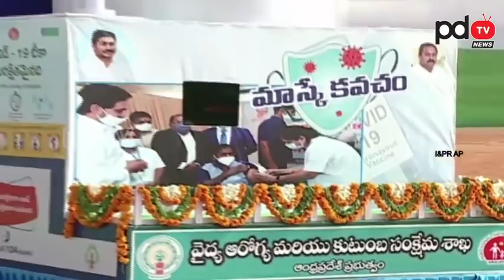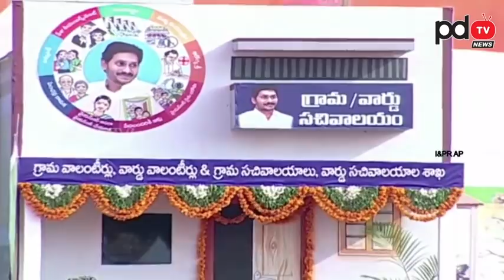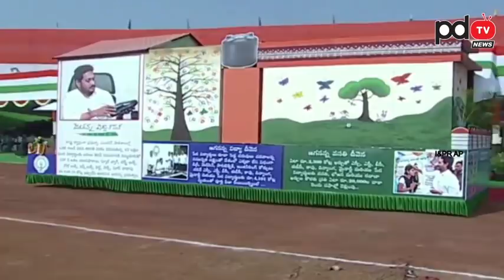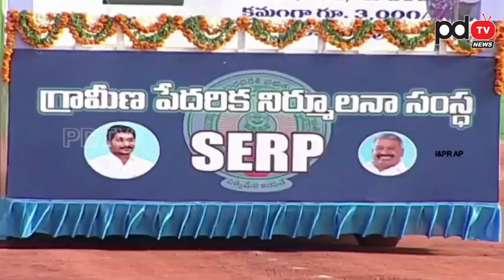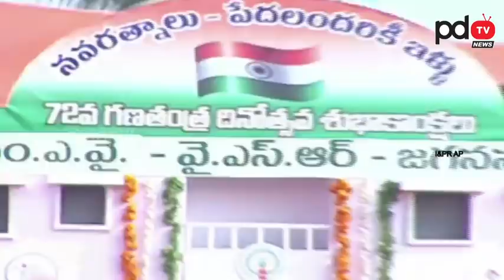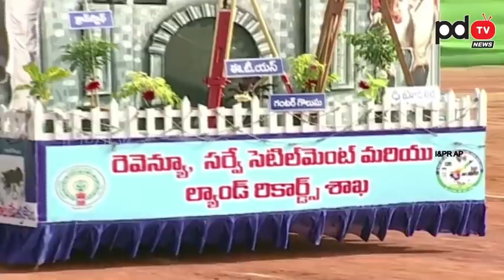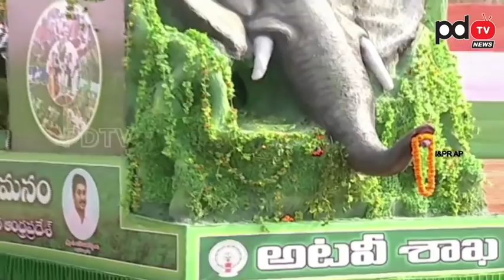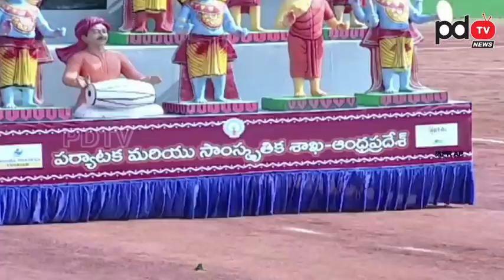YS Jagan is very happy in Republic Day Celebrations | శకటాలను చూసిన జగన్ కళ్ళల్లో ఆనందం చూడండి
శకటాలను చూసిన జగన్ కళ్ళల్లో ఆనందం చూడండి